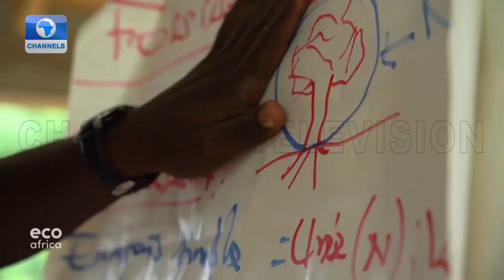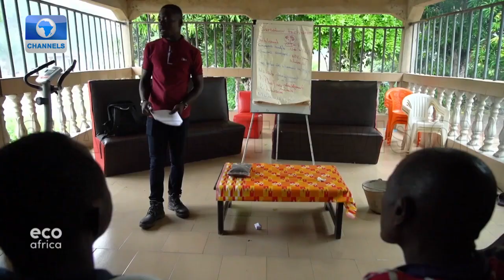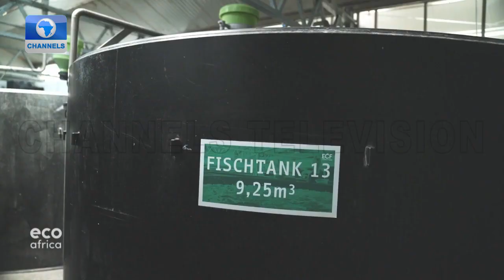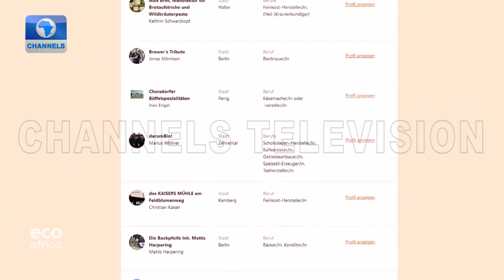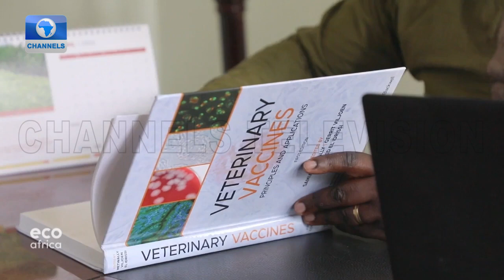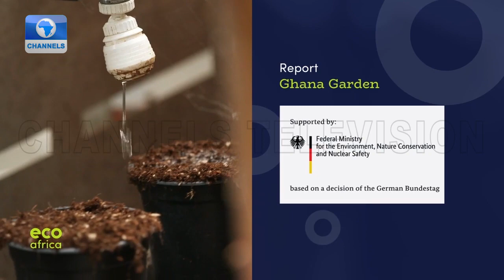How Russia-Ukraine War Threatens Africa’s Wheat Supply + More Stories | Eco Africa